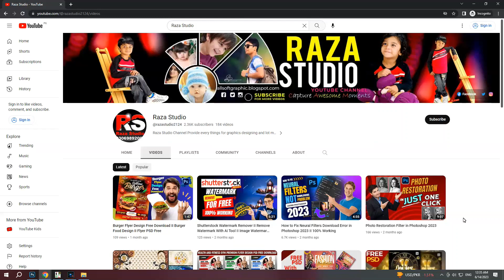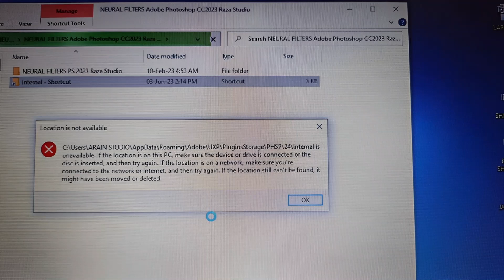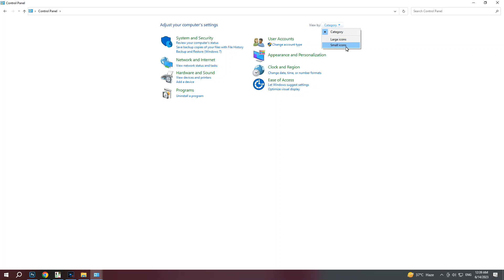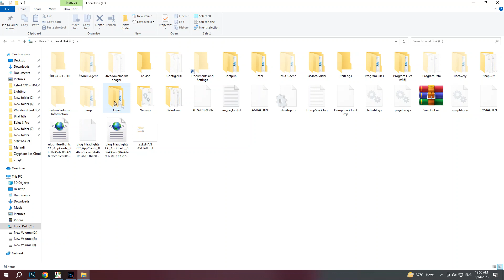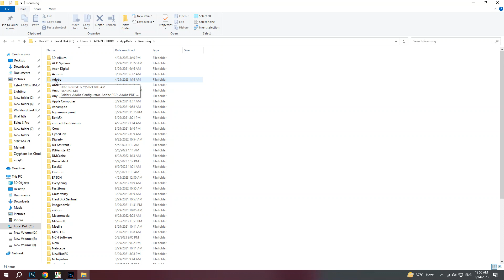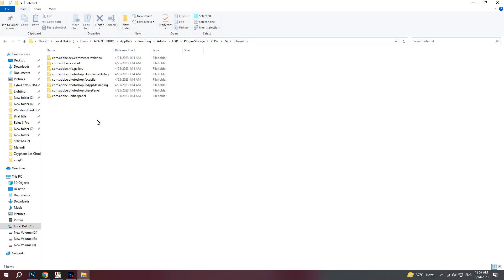Fix Internal folder not open II Neural Filters Download Error in Photoshop 2023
Many Photoshop users have encountered the frustrating situation where the internal folder fails to open, preventing them from accessing crucial files and features. Our step-by-step tutorial will guide you through the troubleshooting process, helping you regain access to the internal folder and ensuring smooth functionality within Photoshop.